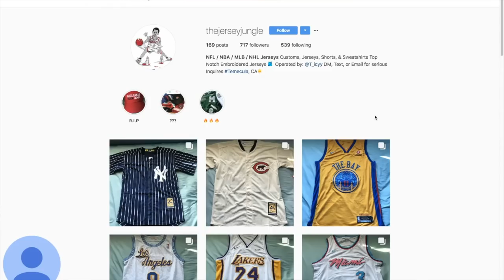Top 3 Breakout Players - Running Backs | 2018 Fantasy Football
We're jumping into a new column of mine, which is the top breakout players for 2018 fantasy football, first up -- my top 3 breakout running backs for 2018 fantasy football. These are running backs that might have had good seasons before, or maybe even new to the league, but haven't hit their full potential and are ready to breakout. You can call them running back sleepers if you want, they're undervalued where they're going and, imhao (in my humble ass opinion) these are the most likely running backs to breakout during the 2018 fantasy football season:

1. Joe Mixon - Cincinnati Bengals
2. Jerick McKinnon - San Francisco 49ers
3. Sony Michel - New England Patriots

If you want to learn more about the live fantasy football league & draft happening this summer from August 24-26 in NYC, shoot me an email